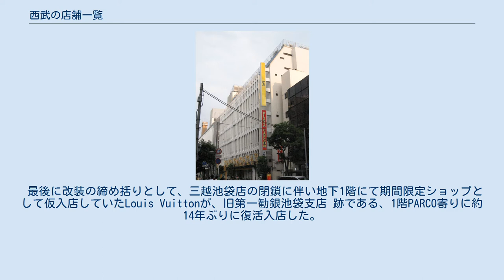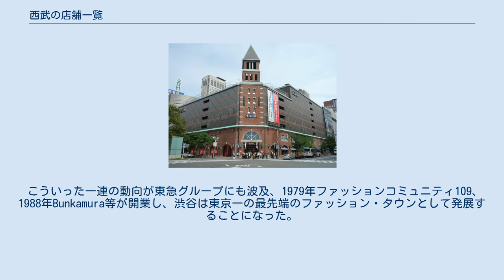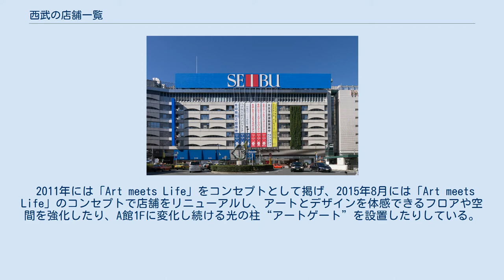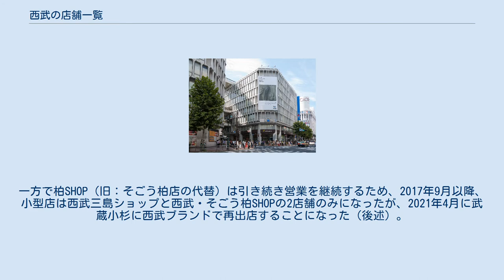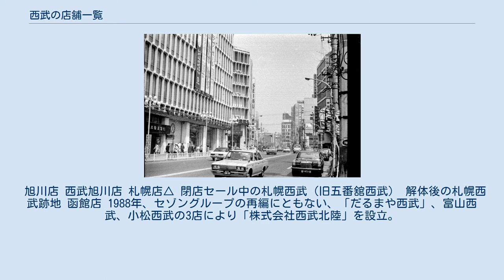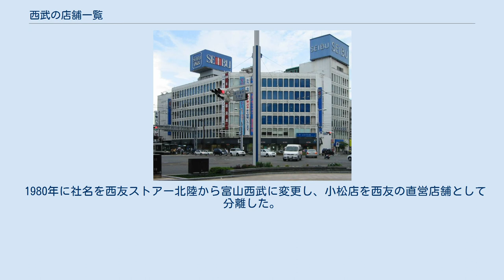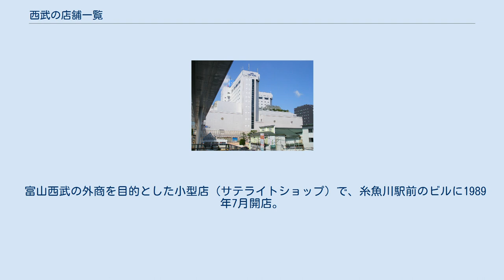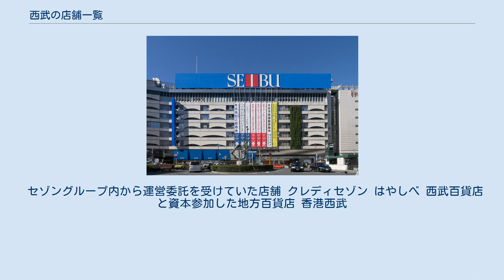西武の店舗一覧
そごう・西武
セブン&アイ・ホールディングス 」 そごう・西武 」 西武の店舗一覧 西武のロゴ 西武の店舗一覧（せいぶのてんぽいちらん）では、セブン&アイ・ホールディングス傘下の株式会社そごう・西武が運営する百貨店のうち、「西武」ブランドの店舗（2009年まで株式会社西武百貨店が運営していた当時の「西武百貨店」の店舗を含む）を掲載する。
2020年現在、関東地方を中心とし、一部は東北地方・北陸地方に展開している。
 かつてはセゾングループの中核企業であった株式会社西武百貨店による運営で、店名も西武百貨店であった。
現在のそごう・西武は西武鉄道及び西武ホールディングスと直接の資本関係はない（親会社のセブン&アイ・ホールディングスと西武ホールディングスは「連携強化」のために株式を持ち合っており、業務提携関係にある。詳細は、そごう・西武#西武鉄道グループとの関係を参照）。
 かつては電鉄系百貨店の中でも店舗網の全国展開が最も進んでいたが、地方店・郊外店を中心とした不採算店舗の整理とともに現在は関東地方の店舗に経営資源を集中させている。
池袋本店と渋谷店が基幹店である。
特に池袋本店はそごう・西武の中で最大の売上を誇り、「ファッションの西武」の代表的存在であり、店舗別国内売上高においては第3位を誇る。
そごう・西武全体で地方・郊外の不採算店舗を積極的に閉店するとともに、所沢店や東戸塚店はショッピングセンター（SC）への転換を行なっている。
 関西・東海地方の店舗は、1976年に開店した大津店を皮切りに地域子会社の「西武百貨店関西」によって運営されていたが、業績不振やイトマン事件の煽りを受け、西武百貨店（本社）へ統合された。
その後も年を追うごとに、周辺地域の同業他社およびショッピングセンターとの競合に敗れるなどして、東海三県では本社への統合後に出店した岡崎店のみ、関西地区でも2019年10月以降は前述の大津店のみが残り、2020年8月以降は両店舗の閉鎖により、関西(日本百貨店協会で近畿地方として扱われる後述の福井県を除く)・東海地方からは完全に撤退した。
 北陸地方や北海道についても、同様に1988年に「西武北陸」や「西武北海道」が設立され運営に当たっていたが、前者は1993年に本社に吸収合併された。
後者も1997年の吸収合併の後、2016年9月30日の旭川店閉店をもって完全に撤退した。
 その他の地方にも出店実績のある地域（県）が存在するが、2021年3月現在の営業店舗は6店舗のみとなっており、関東地区は上述の基幹店である池袋本店・渋谷店とショッピングセンターへ転換した所沢・東戸塚となっている。
関東地区以外の店舗は、東北・北海道地方で唯一の店舗である秋田県の秋田店と、北陸地方で唯一の店舗である福井県の福井店のみとなっている。
 秋田店 西武秋田店 池袋本店 概要 セブン&アイ・ホールディングス「基幹店」の位置づけ（注：「旗艦店」ではない）。
 2005年8月までは「西武百貨店池袋店」であったが、同年9月のそごう心斎橋本店の開店に合わせて「池袋本店」に名称変更した（2009年にそごう心斎橋本店は閉店したため、そごう・西武の西武側にのみ「本店」が残る形になっている）。
通称は「イケセイ」（登録商標第5396548号)で、「イケセイアウル」というローカルヒーローが存在する（意匠登録第1533283号)。 2021年春の日経リサーチによる「商業施設の利用実態調査（首都圏版）」によれば、首都圏の商業施設で集客力1位。
2020年2月期の売上高は1,823億69百万円（法人外商含む）で、そごう・西武の店舗では最も多い。
日本の百貨店業界全体でも伊勢丹新宿店・阪急うめだ本店に次ぎ国内3位に位置する。
 ファッションに関心が高い顧客層に根強い人気があり、西武百貨店時代には前述のように「ファッションの西武」と呼ばれ、MDや売場編集能力も高かった。
1999年にはデンマークのインテリアショップのイルムスと提携して、「イルムス館」（現：別館）をオープンさせ、スカンジナビアモダンの流行のさきがけをつくった。
また、池袋本店のデパ地下は、ザ・ガーデン自由が丘を出店させるなど、昔から他を圧倒する品揃えと人気があり、デパ地下ブームの火付け役になった。
 日経MJの2002年の調査や、インターワイヤードの2005年の調査では、首都圏人気デパ地下ナンバーワンにも選ばれている。
としまえんや豊島園 庭の湯、ラクーアなどが近いことから...